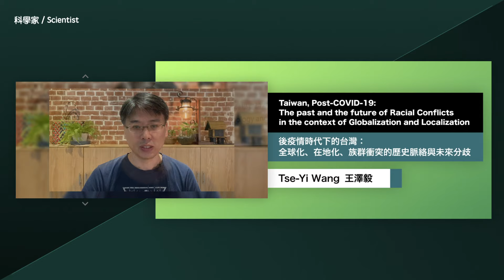Hope Talks - 2020 Vancouver TAIWANfest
2020 TAIWANfest presents “The Survived”, a virtual platform to invoke the sharing of knowledge and understanding through arts and culture. TAIWANfest aims to continue the meaningful dialogues that the festival has been doing since 2016 as these conversations on diversity are ever crucial going forward.

Virtual programs starting on Sept 5th.